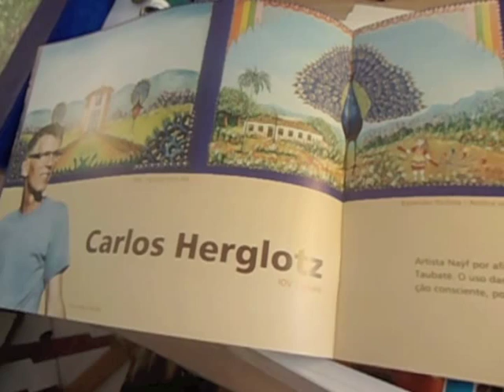Entrevista - Carlos Herglotz - Artista Naif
Entrevista com o artista que participou do projeto "A Prática Esportiva no Vale desenhada em Naif", do Sesc Taubaté. No projeto, sete artistas naifs da região do Vale do Paraíba foram convidados para retratar os diversos cenários esportivos encontrados na região. Saiba mais sobre o projeto